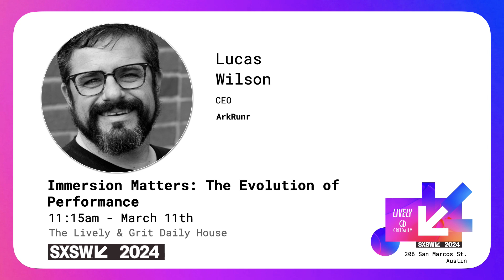Immersion Matters: The Evolution of Performance - SXSW 2024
Lucas Wilson, CEO of ArkRunr, takes the stage to discuss the importance of immersion as technology continues to improve, highlighting performance as a main factor.